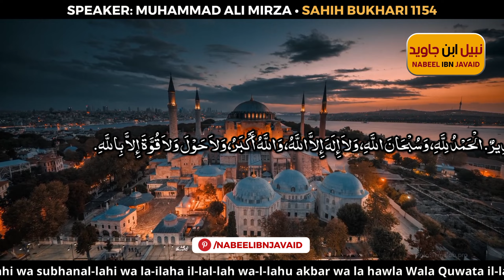Sahih Bukhari 1154 - Muhammad Ali Mirza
Read the complete hadees with carefully
ہم سے صدقہ بن فضل نے بیان کیا ، کہا کہ ہم کو ولید بن مسلم نے امام اوزاعی سے خبر دی ، کہا کہ مجھ کو عمیر بن ہانی نے بیان کیا ، کہا کہ مجھ سے جنادہ بن ابی امیہ نے بیان کیا ، کہا کہ مجھ سے عبادہ بن صامت نے بیان کیا کہ نبی کریم صلی اللہ علیہ وسلم نے فرمایا جو شخص رات کو بیدار ہو کر یہ دعا پڑھے «لا إله إلا الله وحده لا شريك له ،‏‏‏‏ له الملك ،‏‏‏‏ وله الحمد ،‏‏‏‏ وهو على كل شىء قدير‏.‏ الحمد لله ،‏‏‏‏ وسبحان الله ،‏‏‏‏ ولا إله إلا الله ،‏‏‏‏ والله أكبر ،‏‏‏‏ ولا حول ولا قوة إلا بالله‏» ( ترجمہ ) ” اللہ کے سوا کوئی معبود نہیں وہ اکیلا ہے اس کا کوئی شریک نہیں ملک اسی کے لیے ہے اور تمام تعریفیں بھی اسی کے لیے ہیں ، اور وہ ہر چیز پر قادر ہے ۔ تمام تعریفیں اللہ ہی کے لیے ہیں ، اللہ کی ذات پاک ہے ، اللہ تعالیٰ کے سوا کوئی معبود نہیں اور اللہ سب سے بڑا ہے ، اللہ کی مدد کے بغیر نہ کسی کو گناہوں سے بچنے کی طاقت ہے نہ نیکی کرنے کی ہمت “ پھر یہ پڑھے «اللهم اغفر لي‏» ( ترجمہ ) اے اللہ ! میری مغفرت فرما “ ۔ یا ( یہ کہا کہ ) کوئی دعا کرے تو اس کی دعا قبول ہوتی ہے ۔ پھر اگر اس نے وضو کیا ( اور نماز پڑھی ) تو نماز بھی مقبول ہوتی ہے

Narrated 'Ubada bin As-Samit:

The Prophet (ﷺ) "Whoever gets up at night and says: -- 'La ilaha il-lallah Wahdahu la Sharika lahu Lahu-lmulk, waLahu-l-hamd wahuwa 'ala kullishai'in Qadir. Al hamdu lil-lahi wa subhanal-lahi wa la-ilaha il-lal-lah wa-l-lahu akbar wa la hawla Wala Quwata il-la-bil-lah.' (None has the right to be worshipped but Allah. He is the Only One and has no partners . For Him is the Kingdom and all the praises are due for Him. He is Omnipotent. All the praises are for Allah. All the glories are for Allah. And none has the right to be worshipped but Allah, And Allah is Great And there is neither Might nor Power Except with Allah). And then says: -- Allahumma, Ighfir li (O Allah! Forgive me). Or invokes (Allah), he will be responded to and if he performs ablution (and prays), his prayer will be accepted."